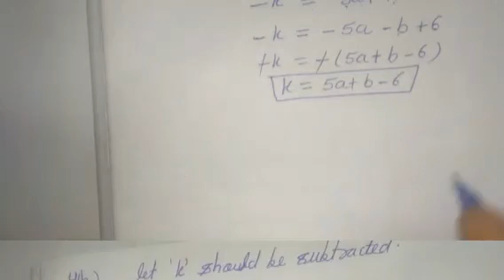Class 7 Exercise 12.2 Q.no.3,Q.no.4 #ncert ## By Durvesh Singh